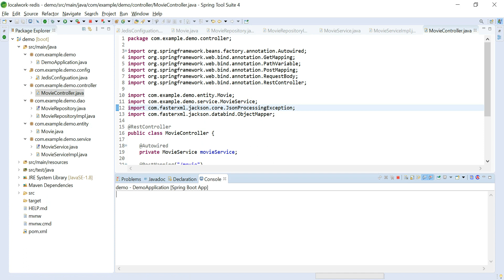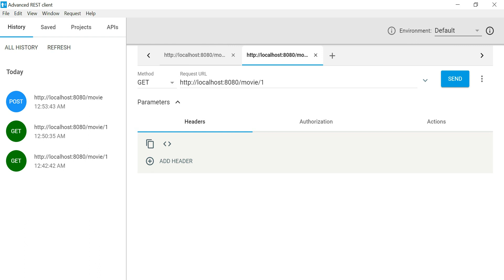GET REST API IN REDIS | CODE PRACTICE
Hello Guys,
In this lecture, you will learn about how to make a get api in spring data redis.